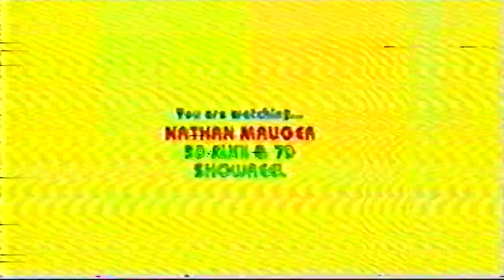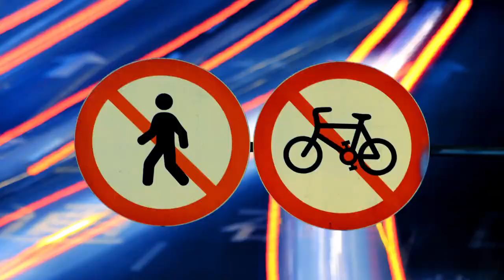Nathan Mauger Showreel 2012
(Music is "Hallucinations" by Angles & Airwaves)

I am a Beijing-based director of photography...

I shoot for clients such as National Geographic, Discovery Channel, BMW, Porsche, Lamborghini, Mercedes Benz, CNN, ESPN, Louis Vuitton, Rolex, TAG Heuer, Wal Mart, Nike, CBS News, FOX, CNBC, Ford, Animal Planet, PBS, NBA, Frontline, The Amazing Race, Earth From Above, Estée Lauder, Hermès, Lancôme, Nokia, Omega, and many others...